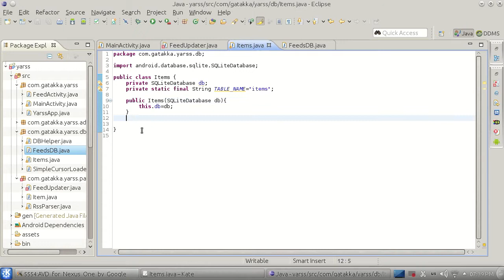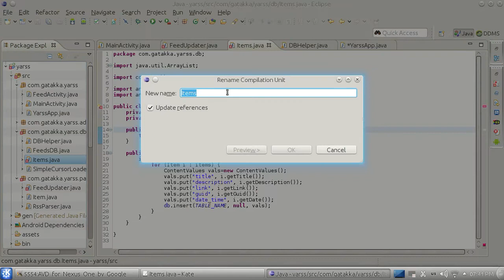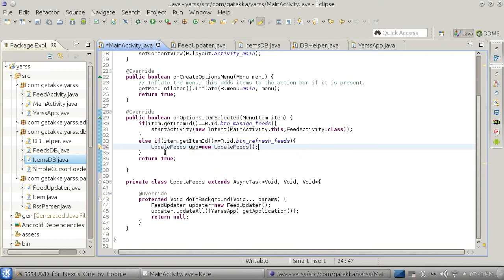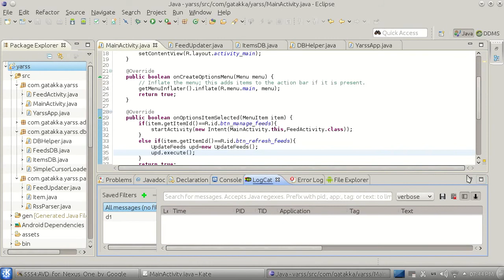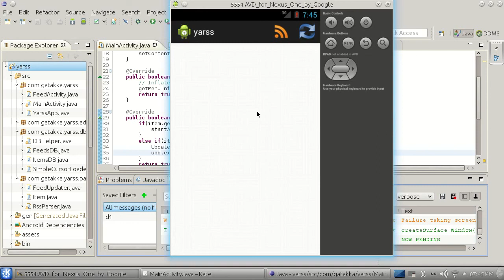Андроид Урок 55 - Yarss - 14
Ще направим един малък проект, в който ще съберем всичко от предишните уроци, с още малко информация. Целия плейлист